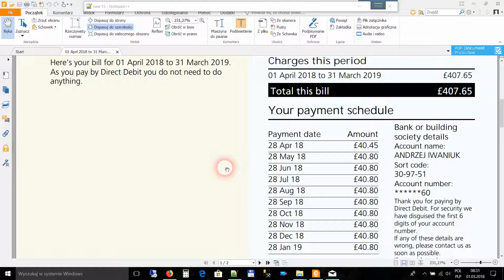[Życie w Anglii] Jak wygląda rachunek za wodę w Anglii 01.04.2018 do 31.03.2019 ?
Nowy rachuneczek za wodę już przyszedł na mojego e-mail'a więc podzielę się z Wami ile kosztuje woda miesięcznie w u mnie.